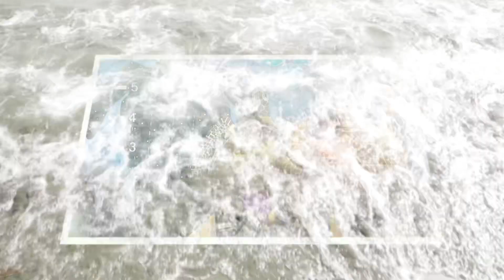Sadie & Eleanor-Navarre Beach Fl.-2023-5